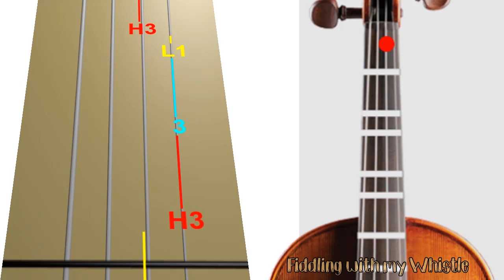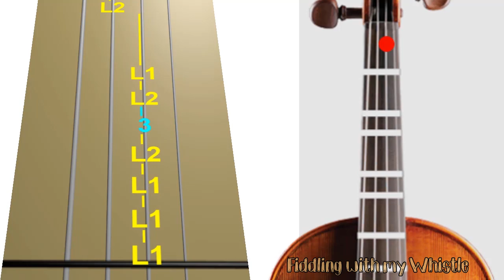Rewrite the Stars - The Greatest Showman - Violin - Play Along Tab Tutorial